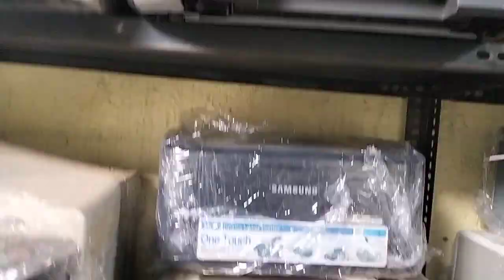न्यू कंडीशन प्रिंटर सबसे सस्ता यहां पर मिलता है गारंटी के साथ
नमस्कार विनोद सेकंड हैंड प्रिंटर में आपका स्वागत है हमारे पास लेजर प्रिंटर हर प्रकार के अवेलेबल है आप कहीं से भी यह वीडियो देख रहे हो और आपको एक अच्छे पेंटर की जरूरत है हमारे पास आपको मिल जाएंगे गारंटी साथ मिलेगा  नीचे सभी नंबर दिए हुए हैं आप कॉल करके आर्डर बुक कर सकते हो                  ‌‌.                  Vinod second hand printer
400086
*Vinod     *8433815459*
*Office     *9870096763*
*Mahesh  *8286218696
⬇️ WhatsApp number⬇️
Cable free
Power cable free
New cartridge free
1 month testing warranty
Cash on delivery only Mumbai
Other state delivery 100% Cash on delivery
Mumbai delivery charges 200 extra.
mobile number send. printr printerwholesalemarket secondhandprintermarket cheapprintermareket printerketindelhi laptopmarket laptopWholesalmarket laxminagamarket cheapcartridgemarket recyclecartridgemarket lowpriceprintrmarket lowpriceprintr catridgemanufacture cartidgewholesalerindelhi printer rice 2022#printer price in bd#printer price 2022#1005Hp price#Hpm 1005 printer. Hp1020 printer available. HP1136 printer available. canon2900 printer available ful working printer available wholesale market. printer available. Second hand printer available. canon printer available. Brother printer available. Panasonic printer available. Epson printer available. Epson ink tank printer available. all printer available. Wholesale Mumbai market printer. world working printer full working printer full service printer. brother duplex printer available. Samsung laser printer available. Samsung duplex printer Samsung Wi-Fi printer Samsung adf printer available. HpWi_Fi printer available. Wi-Fi duplex printer available. 1020hp new printer available. Sabhi prakar ke printer available.